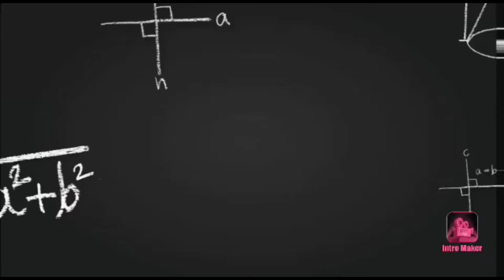Easy pot painting | DIY pot painting ideas | DIY Pot Decoration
Easy pot painting using cello tape and Bindi | DIY pot painting ideas | DIY Pot Decoration

Tags ➤ Topper Student Timetable | Best Timetable For Class 9 & 10 | Best Timetable For Study